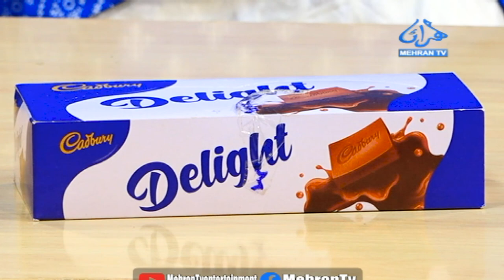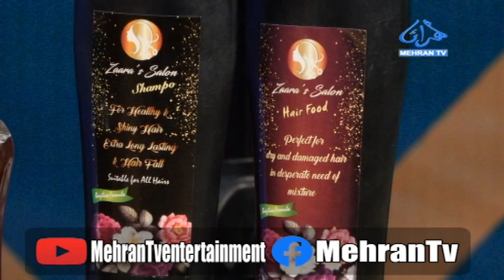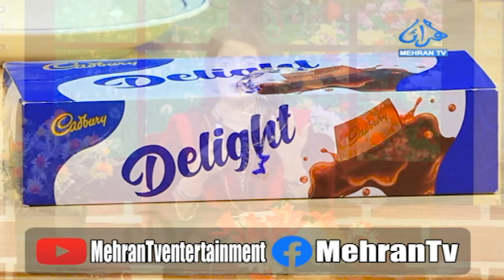SUBH-E-MEHRAN | PART-01 (TUESDAY 29-08-2023) MEHRAN TV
Program: Subh-E-Mehran

Guest:-  Zara Shaikh (Beautician )